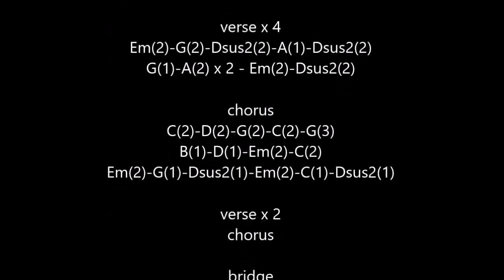tunnel of love (Dire Straits) cover acoustic guitar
n°635
cover acoustic guitar "tunnel of love " (Dire Straits) 1980